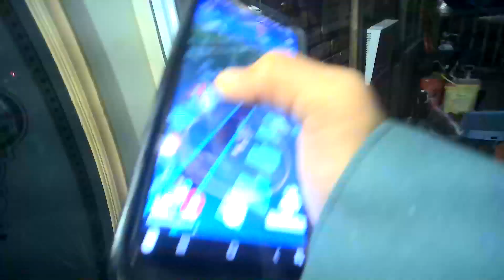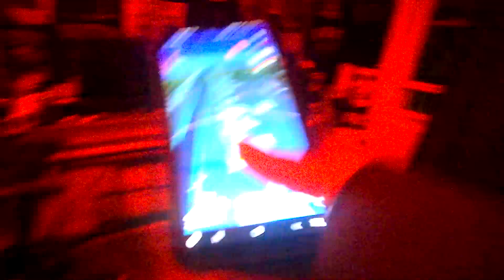Bodycam 1 Week of Footage (Pokémon Go) 117